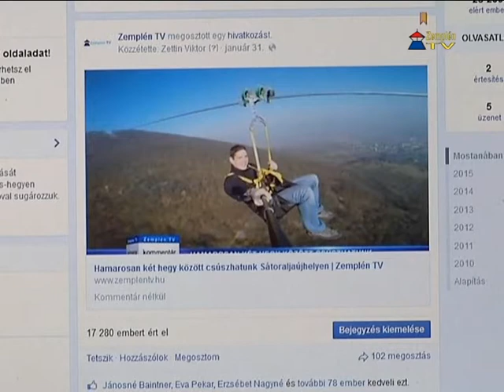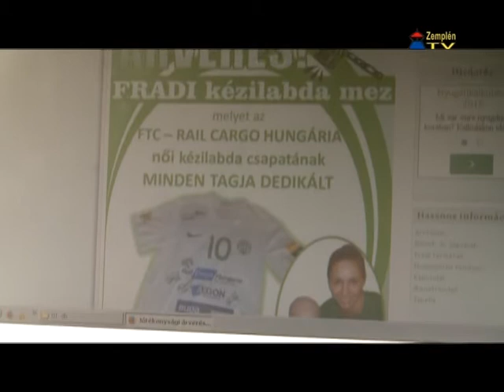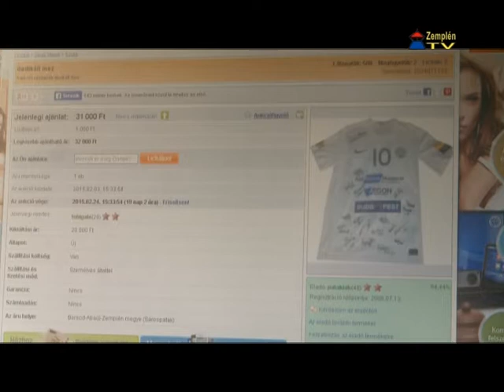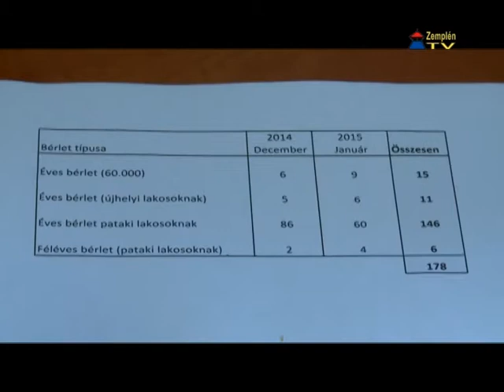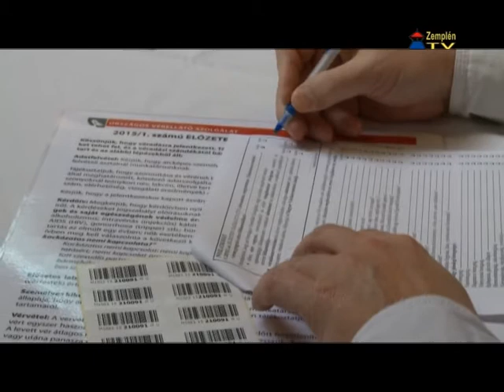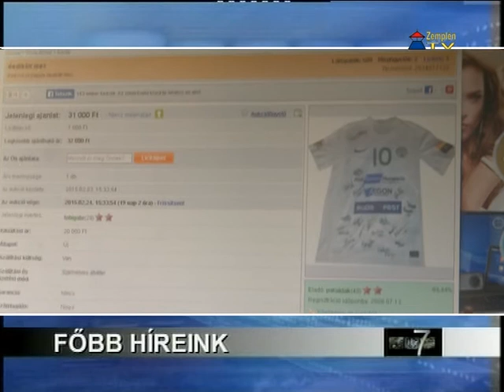Hír7 - 2015.02.05.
Zemplén TV